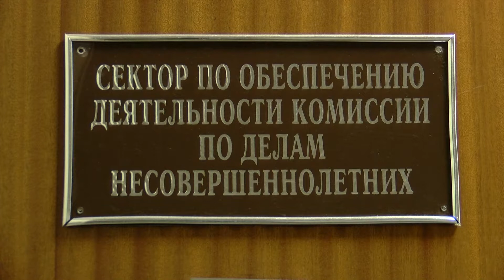Новогоднее чудо в каждый дом. С 7 декабря жители Ивантеевки могут стать добрыми волшебниками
Стать Дедом Морозом легко. Для этого не нужно надевать костюм и бороду. Достаточно купить подарок и принести его в отдел по делам несовершеннолетних. И вашу игрушку или сладости передадут детям из малообеспеченных и многодетных семей. В этом году акция особо актуальна - многие родители лишились работы. Давайте создадим новогоднее чудо вместе.